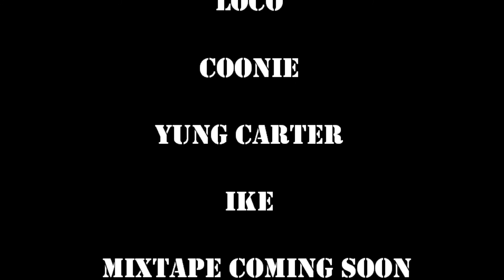BAS SQUAD "Times Two"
We can make any kind of music VERY diversed ... we're young and ready and willing to perform anywhere just contact us by leaving a comment on here wit your email and we'll get back to you